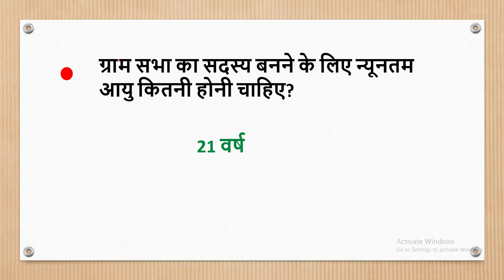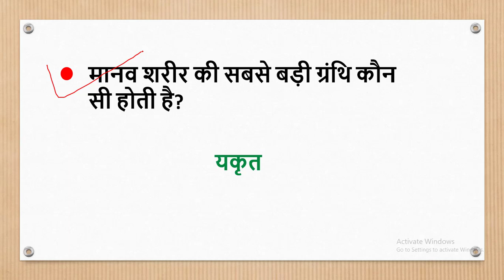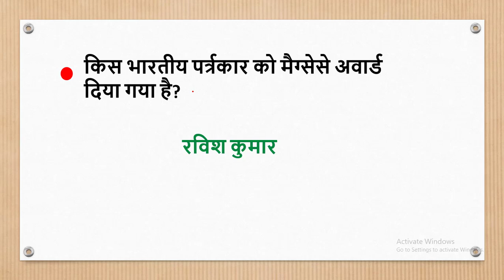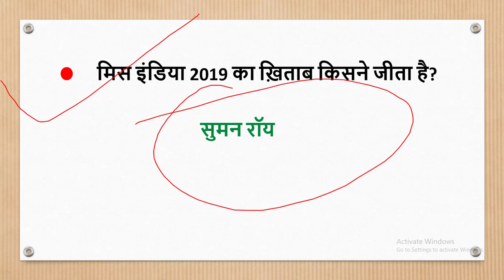दिल्ली पुलिस हेड कांस्टेबल के लिए महत्त्वपूर्ण सामान्य ज्ञान- Important GK for Delhi Police Exam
आज के इस वीडियो में हम सब बात करेंगे दिल्ली पुलिस परीक्षा के लिए महत्त्वपूर्ण प्रश्न जो बहुत ही महत्त्वपूर्ण है। यदि आप इसे याद कर लेते है तो परीक्षा आसान लगेगी।

दिल्ली पुलिस की नौकरी पानी है तो इन किताबों को जरूर पढिये

"Best Books for Delhi Police"